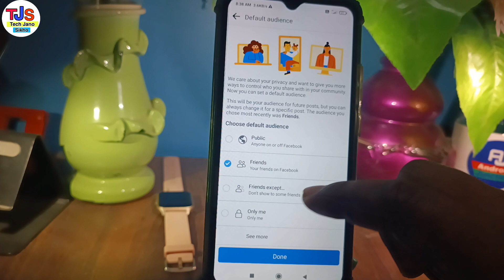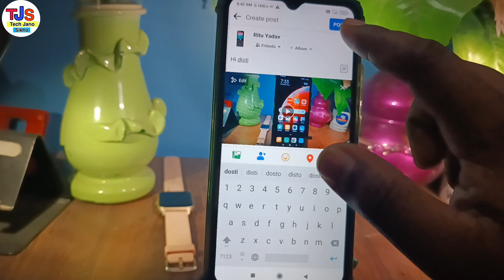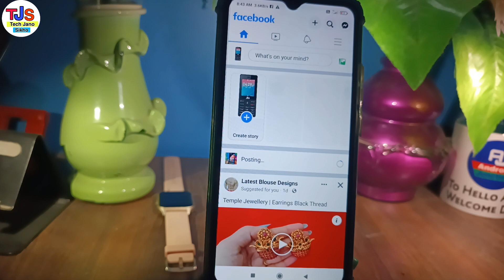Facebook me video | facebook page par video kaise upload kare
in this video i have discussed about facebook page

TOPIC DISCUSSED 👇👇

facebook page me video kaise dale facebook page par video kaise upload kare